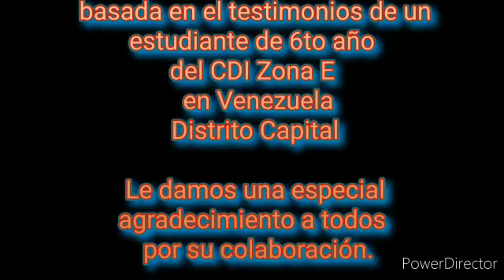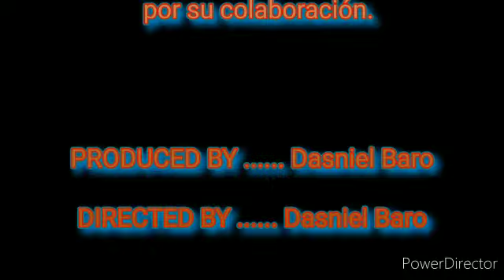Historia de vida